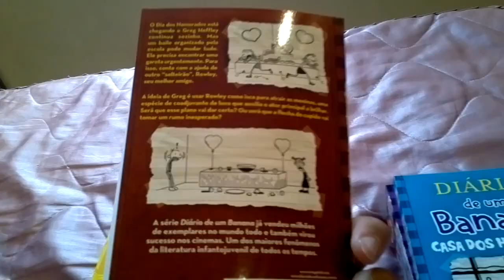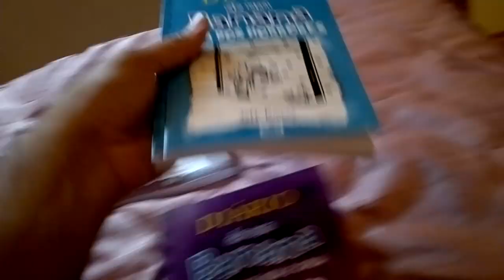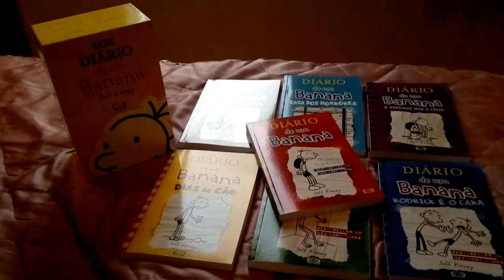Unboxing BOX DIÁRIO DE UM BANANA DE Jeff Kinney